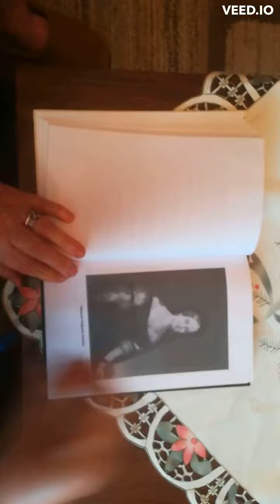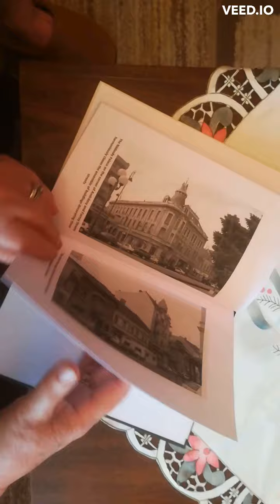PALACE ON ZRINYI STREET. SMALL MONOGRAPH OF THE BOHUS PALACE IN ARAD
The present monograph gives the reader the opportunity to study this emblematic historical building of Arad, It is remarkable from an architectural point of view; also it pays off to glimpse into the daily life of its owners and inhabitants; it also gives an overview of the buildings in the neighbourhood and an x-ray of its current state of affairs. Through the masterfully painted fresco, the author brings to life the era at the turn of the 19th and 20th centuries, which we nostalgically call "la belle epoque", and then takes a trip into the micro-universe of the small central street from Arad and its inhabitants; from the interwar period to the present day.

It includes interesting passages about the history of film, Arad being, together with Cluj and Oradea, one of the first centres where film screenings took place in 1897 and the place some of the first films in Transylvania were made. The remarkable event of the construction of the first cinema and its inauguration in 1913 -the Appolo movie theatre- is extensively reflected in the pages of the book. Previously, Arad already had a permanent cinema as early as 1907 - the Urania movie theatre. The visit of the silent film star Valdemar Psylander to Arad is also presented.

Author: Puskel Péter. English edition by Gabriel Roman.
The book is available in hardback, paperback and ebook format.